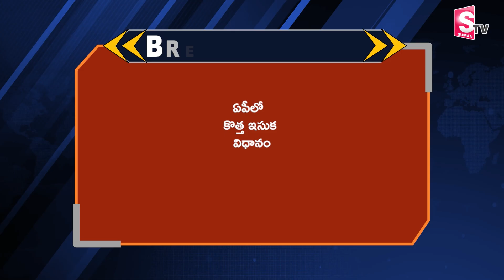ఏపీలో ఇకపై ఇసుక ఫ్రీ.. | Free Sand in AP | AP Sand Policy | CM Chandrababu Naidu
Watch► ఏపీలో ఇకపై ఇసుక ఫ్రీ.. | Free Sand in AP | AP Sand Policy | CM Chandrababu Naidu | @sumantvbheemili